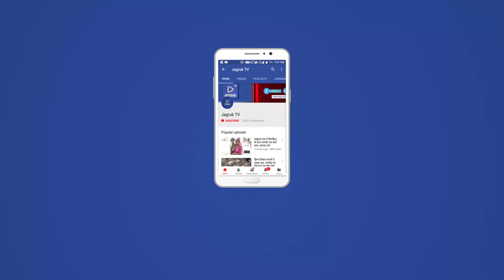JAGRUK TV : उदयपुर : सफेद बाघ रामा ने तोड़ा दम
उदयपुर शहर में पर्यटन विकास की दृष्टि से शहर के सज्जनगढ़ इलाके में स्थापित किया गया बायलॉजिकल पार्क अब वन्य जीवो के लिए कब्रगाह बनता जा रहा है । इसी कड़ी में चेन्नई से 2 साल पहले पर्यटकों और शहरवासियों के मनोरंजन के लिए बायोलॉजिकल पार्क लाए गए सफेद बाघ रामा ने भी एक गम्भीर बीमारी के चलते दम तोड़ दिया है । रामा बाघ पिछले 45 दिनों से बबेशिया नाम की  गंभीर बीमारी से जिंदगी और मौत के बीच संघर्षरत था । इस बीमारी की वजह से रामा की किडनी में संक्रमण हो गया और कल देर रात उसकी किडनी फेल होने की वजह से मौत हो गयी । रामा को स्वस्थ करने के लिए बायोलॉजिकल पार्क प्रबंधन और वन विभाग के अधिकारियों ने भारतीय पशु चिकित्सा अनुसंधान संस्थान बरेली के विशेषज्ञों को भी उदयपुर बुलाया था लेकिन रामा की किडनी में संक्रमण इतना फैल गया की जिससे उसे मौत के मुँह में जाना पड़ा । रामा भाग के अस्वस्थ होने के बाद से ही जयपुर जोधपुर और उदयपुर के बायो पार्क के डॉक्टर द्वारा उसकी जांच कर इलाज शुरू किया गया था । डॉक्टरों की जांच में आया कि बैक्टीरिया की वजह से रामा के लीवर और किडनी को प्रभावित कर दिया । इस वजह से रामा बाघ ने खाना पीना छोड़ दिया जिसे डॉक्टर द्वारा ड्रिप के माध्यम से खुराक दी जा रही थी । रामा उदयपुर में लाया जाने वाला पहला सफेद बाघ था जिसे अक्टूबर 2016 में अरीगनर अन्ना जूलॉजिकल पार्क चेन्नई से उदयपुर के बायोलॉजिकल पार्क में लाया गया था ।